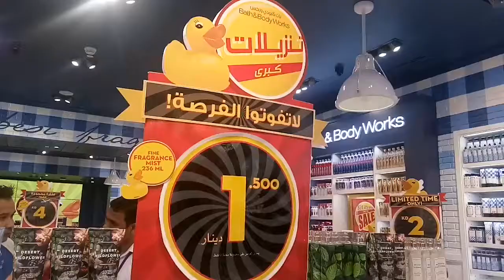Bath & Body Works kuwait 🇰🇼 75%off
Tamang tama to sa mga mahihilig sa perfume at body lotion 🧴